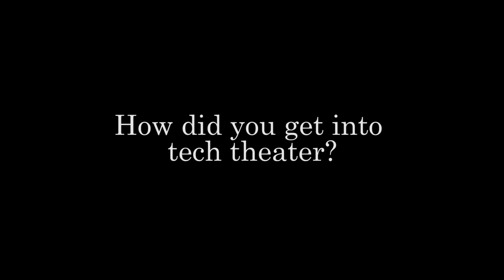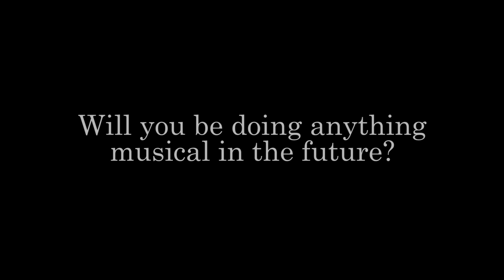Video Interview of Glenn Lindahl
Video Interview of Glenn Lindahl, former CCDS theater technician.